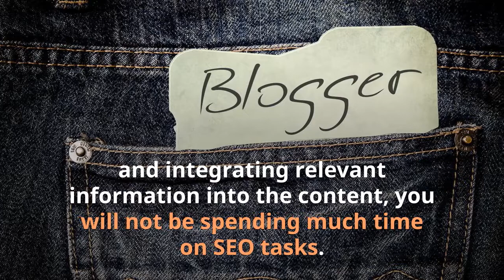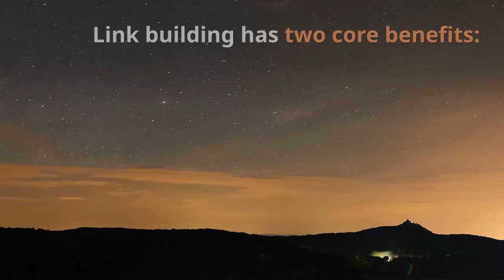how to drive more traffic to your website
Book a free website review with me. 30 minutes where we can discuss your site or future site and I will show you all the tricks you need to get it up and running.